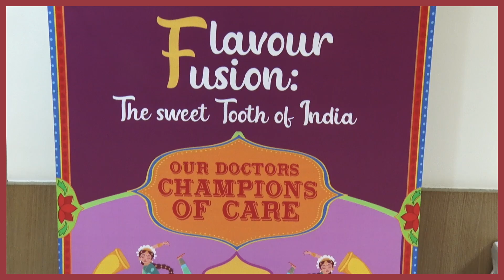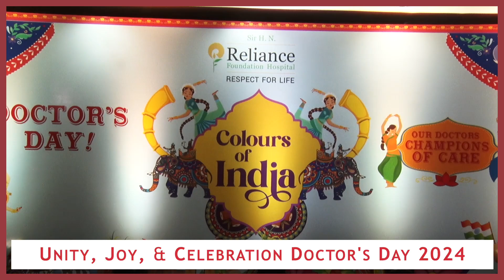Celebrating the "Champions of Care" | Doctor's Day 2024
On July 1st, 2024, Sir H. N. Reliance Foundation Hospital came together to honor the incredible contributions of our dedicated doctors, our true "Champions of Care."

This special day was a heartfelt tribute to their unwavering commitment, compassion, and expertise in the healthcare community.

🎨🌈 With the theme "Colors of India," the event beautifully showcased the diversity and vibrancy of our nation, reflecting the diverse expertise and dedication of our esteemed medical professionals.

The celebration was filled with gratitude, recognition, and cultural festivities, acknowledging the tireless efforts of our doctors who strive to provide exceptional care every day.

We extend our heartfelt thanks to everyone who joined us in making this Doctor's Day a memorable one.
Your presence and support were truly appreciated! 💖👏